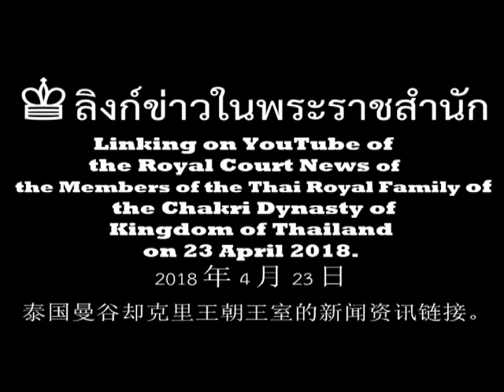Link ≀ 链接 ≀ ลิงก์ ข่าวในพระราชสำนัก วันที่ 23 เมษายน 2561